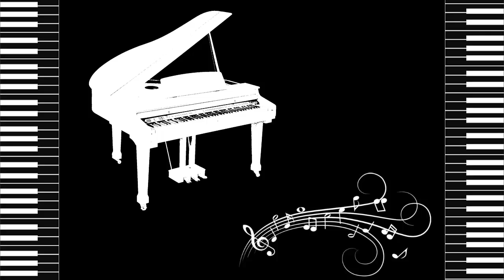Adios Ya Me Voy-CONJUNTO de HUMBERTO CANE Canta: AURELIO "Yeyo" ESTRADA